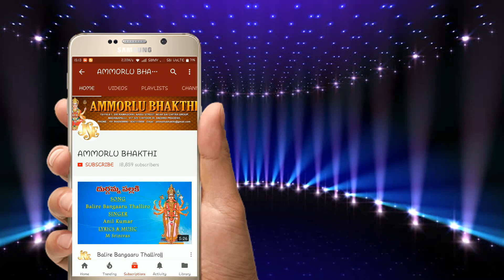Ayigiri Nandini Navadurgas Singing Mahishasura Marddini Sthothram Jayasindoor Ammorlu Bhakti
Jayasindoor Ammorlu Bhakti WhatesApp Group Invite

bhakthitvdharmasandehalu
goddessofakkadevathalubhakthipatalu
latesttelugubhaktisongs
polerammabhakthipatalu
bhaktisagartamil